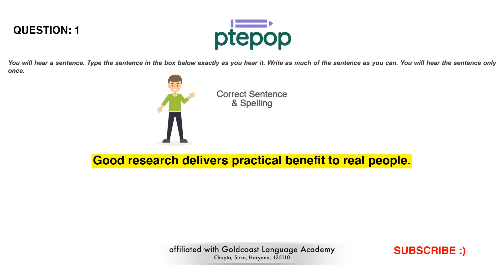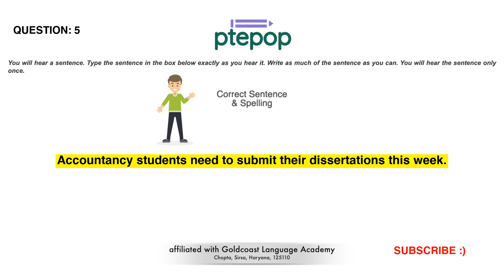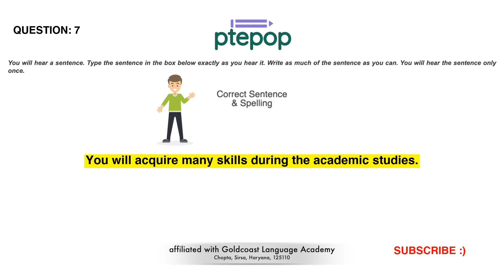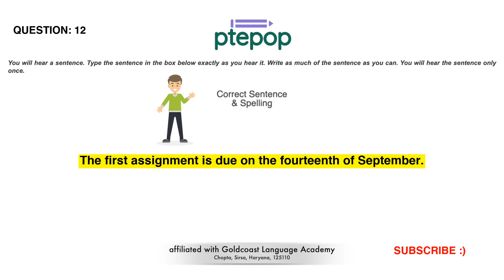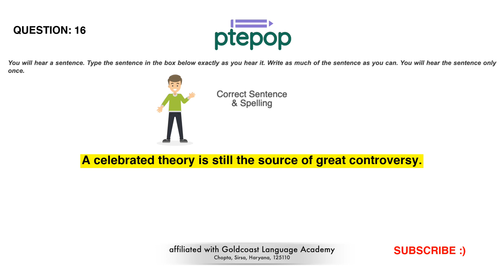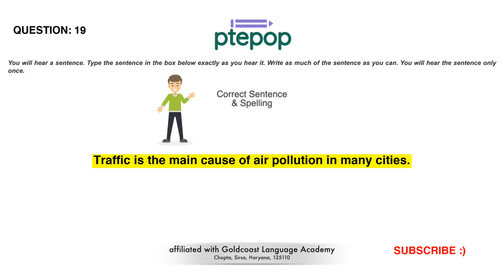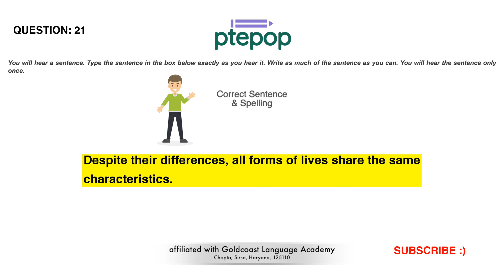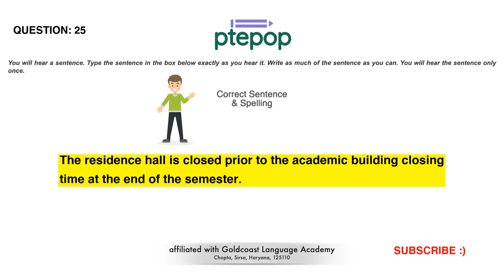PTE Write From Dictation 2023 (Prediction) | 22 February | 1-25